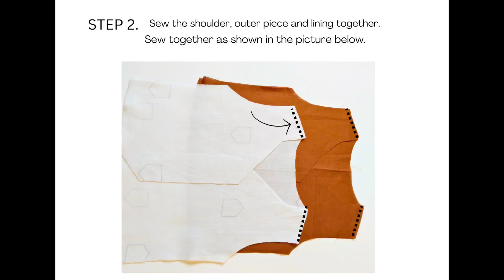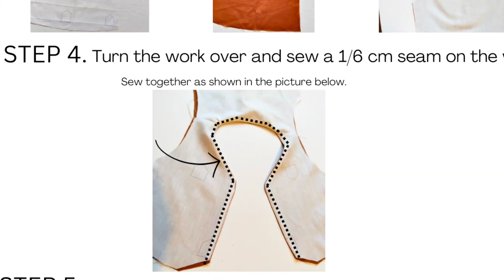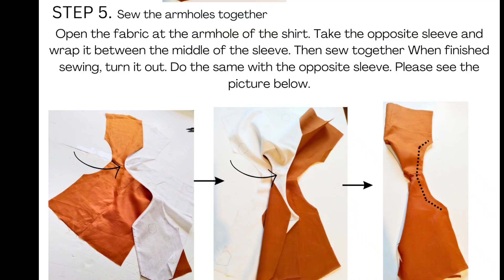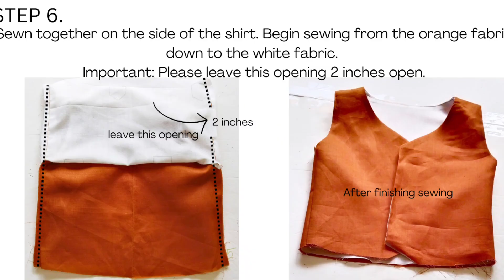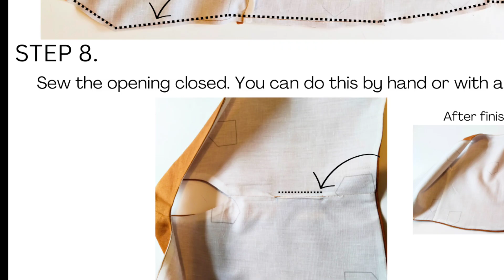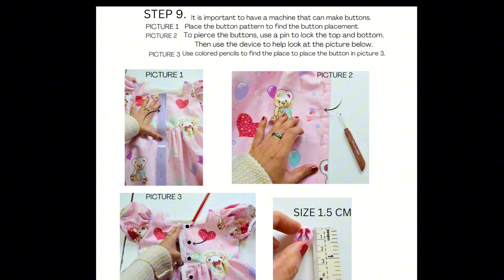วิธีเย็บเสื้อเด็ก, How to sew a top.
ซื้อแพทเทิร์นของดาได้ที่ลิงค์ข้างล่าง👇
You can buy  my patterns on Etsy